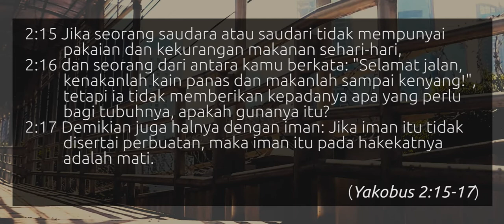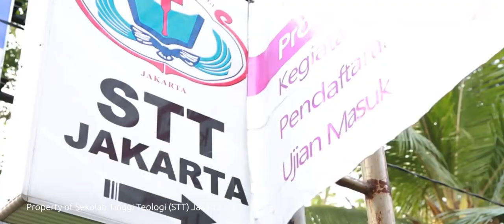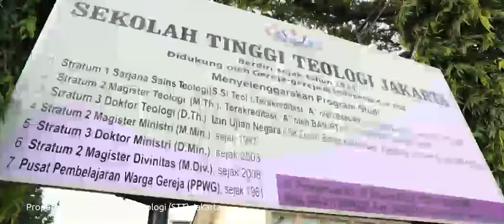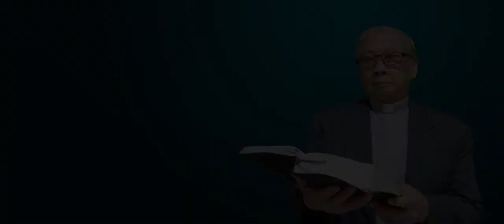IMAN YANG DISERTAI PERBUATAN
20 Oktober 2021
Oleh Pdt. Izack Sipasulta.

"Demikian juga halnya dengan iman. Jika iman itu tidak disertai perbuatan, maka iman itu pada hakekatnya adalah mati"
(Yakobus 2:17)

Pesan dari renungan hari ini:
1. Jadikan diri kita sebagai orang-orang baik yang diutus Allah untuk menjadi penolong bagi orang yang membutuhkan.

2. Pesan untuk anak-anak: orang tua kita memang tidak sempurna, tetaplah bersyukur atas keberadaan dan kasih sayang orang tua bagi kita.
Kasihi dan doakan terus orang tua kita.